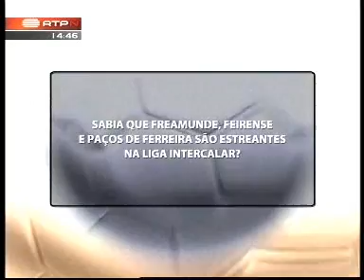resumos dos jogos